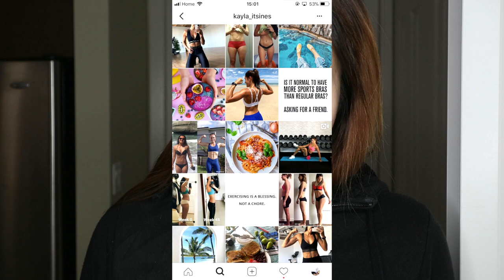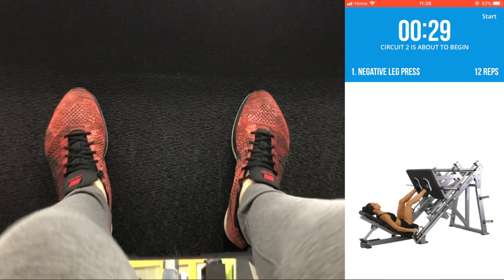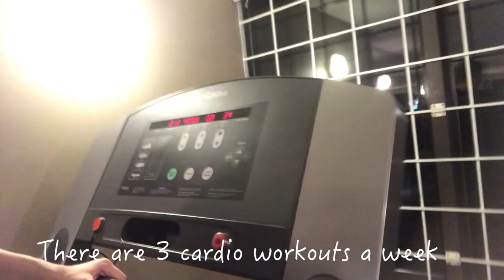I trained with a workout app every day for 30 days | Workout Challenge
Hi guys,

I have seen millions times of this ad on my Facebook page : a very fit women doing burpee. That is an app called Sweat with Kayla. I thought I would try it myself and document this 30 days of training with this app and see how my body gonna change.

Here is the 30 days workout challenge - Trained with Kayla Itsines every day for 30 days .

The final result is not very significant as the program includes only light weight and lots of cardio-based workout. But it has definitely change my way of training- I was going to the gym only few times a week and didn't workout everyday. But now, even I am not hitting the gym, I will still do some workout at home .

✉ Collab ✉